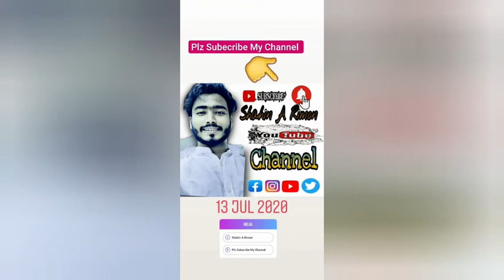Football expenses teacher:𝐒𝐇𝐀𝐇𝐈𝐍 𝐀,Match-𝙲𝚑𝚒𝚕𝚊𝚞𝚛𝚊 𝚄𝚗𝚒𝚝𝚎𝚍 𝙲𝚕𝚞𝚋 𝚅𝚜 𝙼𝚊𝚛𝚔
𝐒𝐇𝐀𝐇𝐈𝐍 𝐀 𝐑𝐈𝐌𝐎𝐍